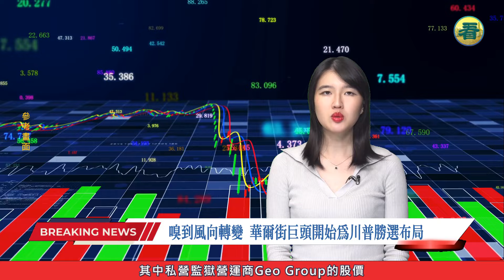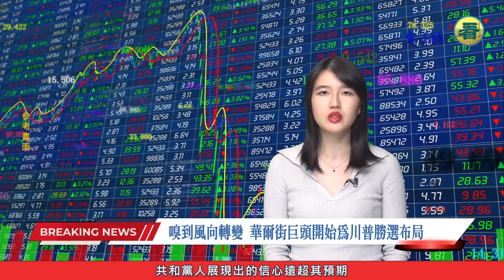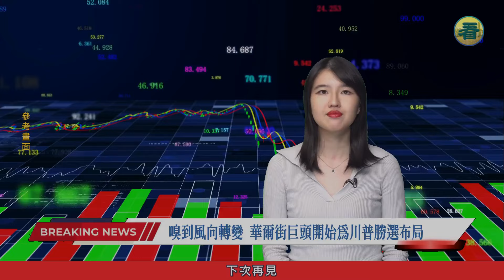【港焦點】嗅到風向轉變？華爾街巨頭開始為川普勝選布局！（主播：May | 粵語 | 中文字幕）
畫面來源：
Adobe Stock / Pixabay / 明慧網 / 全球退黨服務中心 / 看中國 / 大紀元 / 人民報 / 維基百科 / 公有領域 / 網絡截圖

音樂來源：天音網